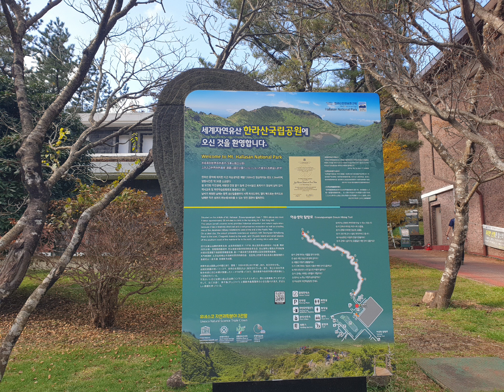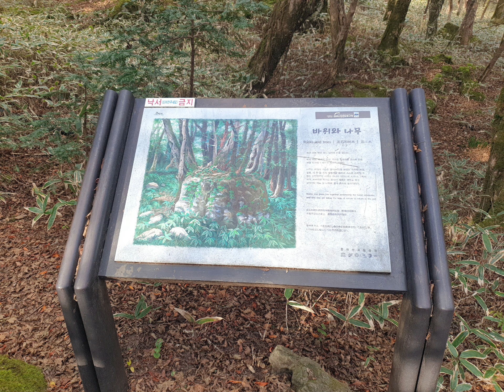20241113 제주 애월 한라산국립공원 윗세오름 입구 어승생악 오름 탐방로 새소리 바람소리 자연의 소리 ^^